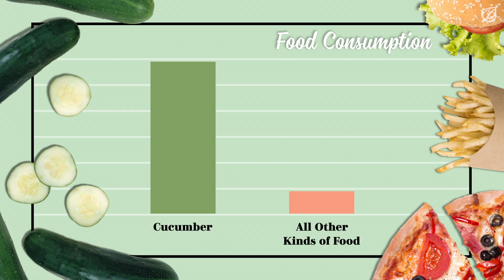Cucumber Is Everywhere, So Why Are People Still Fat?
Onion Lifestyle Columnist Jill Hooper wonders how one-third of American adults are still obese even though cucumbers are so easy to find.